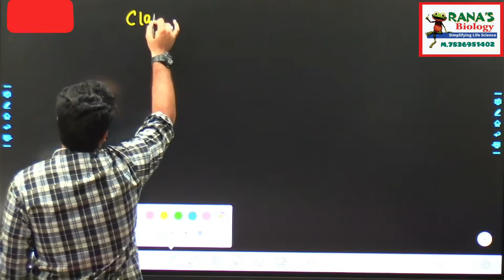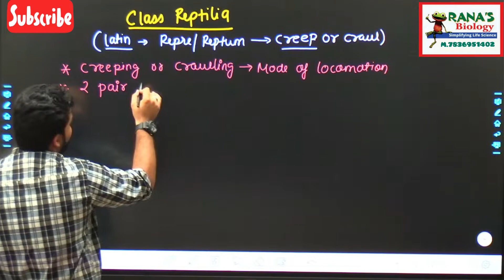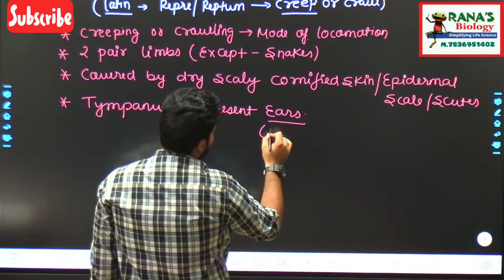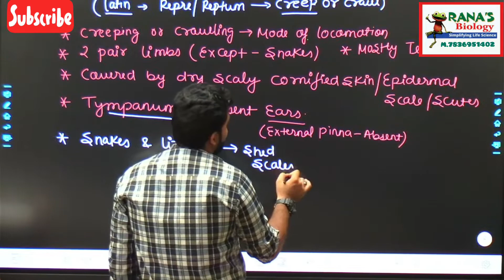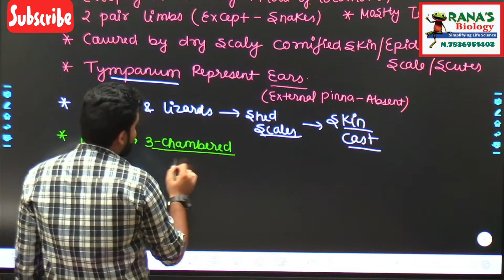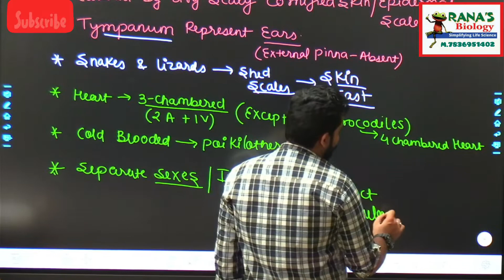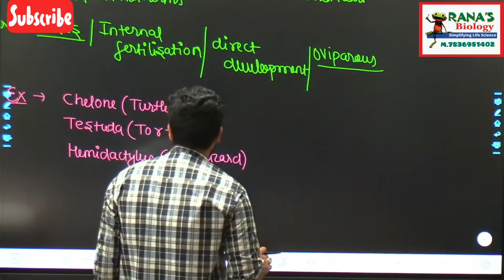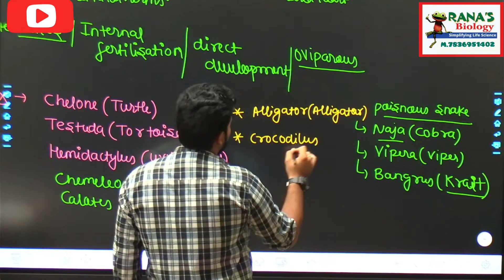CLASS 11| CHAPTER 4 |ANIMAL KING.| CLASS REPTILIA | SUPER CLASS TETRAPODA | DIVISION GNATHOSTOMATA